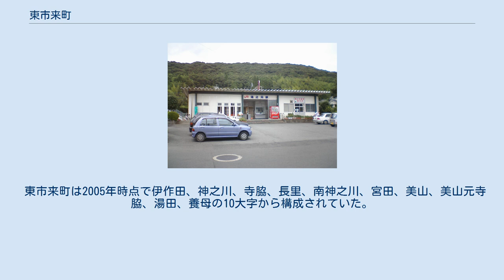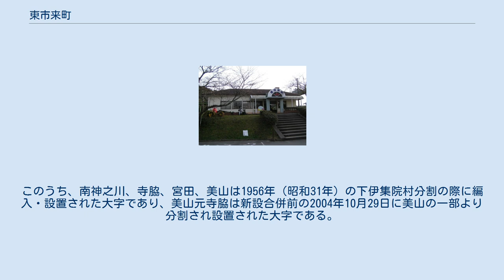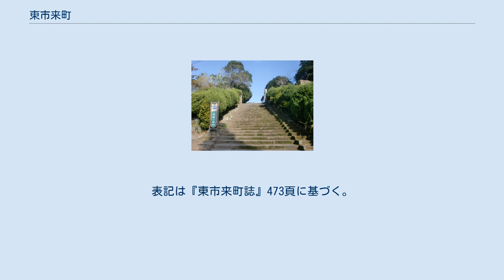東市来町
東市来町（ひがしいちきちょう）は、鹿児島県の西部、薩摩半島の中北部に位置した町。
 2005年5月1日に、伊集院町・日吉町・吹上町と合併し、日置市となった。
 薩摩半島の北西部に位置している町で、町域は南北9Km、東西16Kmに広がっていた。
地質は稲の耕作に適さない火山灰土壌（シラス）が多くを占めているため、丘陵地の多くは畑地となっているが、江口川、大里川、神之川の3河川の流域には水田が分布している。
 東市来町は2005年時点で伊作田、神之川、寺脇、長里、南神之川、宮田、美山、美山元寺脇、湯田、養母の10大字から構成されていた。
このうち、南神之川、寺脇、宮田、美山は1956年（昭和31年）の下伊集院村分割の際に編入・設置された大字であり、美山元寺脇は新設合併前の2004年10月29日に美山の一部より分割され設置された大字である。
 現在の日置市東市来町伊作田、東市来町神之川、東市来町寺脇、東市来町長里、東市来町南神之川、東市来町宮田、東市来町美山、東市来町美山元寺脇、東市来町湯田、東市来町養母にあたる。
 町名は、古代市来院の東半分を占めていたことに由来している。
また、同じく市来院に属していた部分の西半分は西市来村となり、後に市来町となった。
 町村制施行以降の村長を記載する。
表記は『東市来町誌』473頁に基づく。
但し、旧字体については新字体に置換えるものとする。
 中学校 小学校 最寄空港は鹿児島空港 東市来駅 湯之元駅